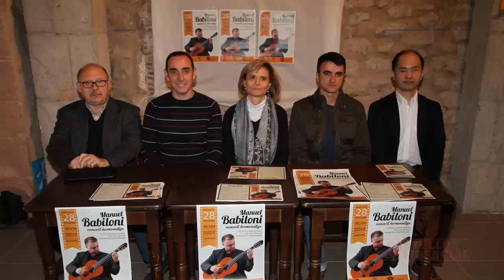Villafamés rendirá homenaje a Manuel Babiloni con un concierto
La Sala Quatre Cantons de Villafamés ha acogido esta mañana la presentación del concierto - homenaje al guitarrista Manuel Babiloni, que durante 17 años organizó el curso de guitarra de Villafamés.